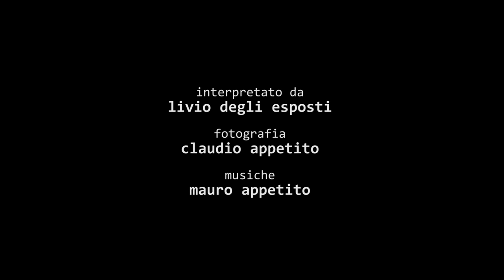Il Sonnoparadosso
Panasonic GH2 test
Sturdycam
nostalgic - colorista + bronze aggressive
14-42mm lumix
50mm f1.8 Nikon (flicker)